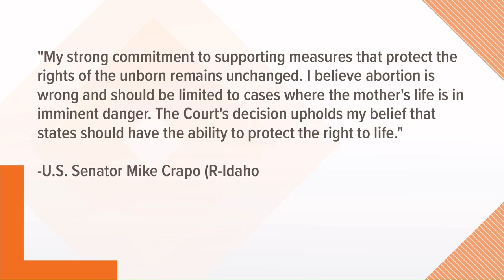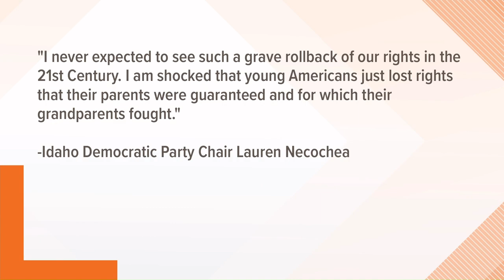Supreme Court overturns abortion rights guarantee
With the court's ruling, Idaho law prohibiting most abortions will take effect in late July. State political leaders' reaction was mixed, largely along party lines.